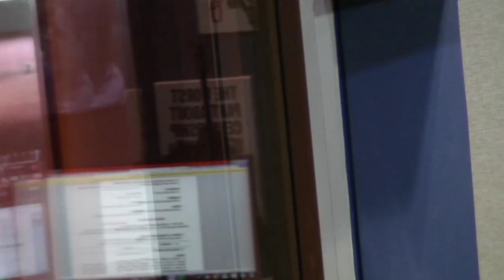26 de agosto de 2024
Si estás aquí leyendo esta descripcion, es por que uno de nuestros premios te interesa y para llevartelos a casa solo debes seguir todos los pasos a continuación:

MECÁNICA:
- Comenta que te gustó de este video y déjanos tu usuario de instagram para participar, mientras más comentes en los videos promocionales más oportunidades tienes de llevarte a casa esa tablet que tanto anhelas.